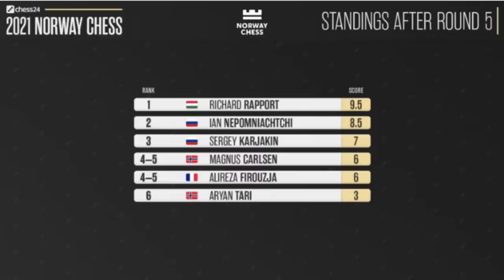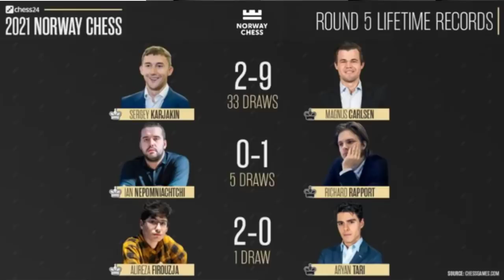Magnus Carlsen : Kalah Oleh Karjakin || Norway Chess 2021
Norway Chess (2021)
Norway Chess is a 6-player double round-robin tournament held in Stavanger, Norway, between September 7th and September 17th.

A win in the classical section is worth 3 points, and a loss 0. If the game is drawn, an Armageddon game will be played - the winner gets 1.5 points and the loser 1 point.

Time control for classical is 120 minutes for all moves, with a 10-second increment starting from move 41.

Time control for Armageddon is 10 minutes for white and 7 minutes for black, with a 1-second increment from move 41.

Sergey Karjakin vs Magnus Carlsen
Norway Chess (2021), Stavanger NOR, rd 5, Sep-12
Sicilian Defense: Lasker-Pelikan. Sveshnikov Variation (B33)  ·  1-0

1. e4 c5 2. Nf3 Nc6 3. d4 cxd4 4. Nxd4 Nf6 5. Nc3 e5 6. Ndb5 d6 7. Nd5 Nxd5
8. exd5 Ne7 9. c4 Ng6 10. Qa4 Bd7 11. Qb4 Qb8 12. h4 h5 13. Be3 a6 14. Nc3
Be7 15. g3 O-O 16. Be2 b5 17. cxb5 axb5 18. Bxh5 Bd8 19. O-O Ne7 20. Bg5
Ba5 21. Qb3 Nf5 22. Ne2 Bb6 23. Rac1 Ra4 24. Rc6 Bxc6 25. dxc6 Rc4 26. a4
Nd4 27. Nxd4 Bxd4 28. axb5 d5 29. Rc1 Rxc1+ 30. Bxc1 Qb6 31. Be3 Bxe3 32.
fxe3 Rd8 33. Kg2 g6 34. Be2 Kg7 35. Qc3 d4 36. exd4 exd4 37. Qd3 Qa5 38.
Qc2 Qb4 39. b3 Re8 40. Bc4 Re7 41. Qf2 Qc3 42. Qf3 Qb4 43. Kh3 Qd6 44. Qf4
Qxf4 45. gxf4 d3 46. Bxd3 Re3+ 47. Kg2 Rxd3 48. b6 Rxb3 49. b7 Rb6 50. h5
gxh5 51. Kh3 Rxc6 52. b8=Q Rc5 53. Qb2+ f6 54. Kh4 1-0

Thumnails Photo by: Maria Emelianova/Chess.com